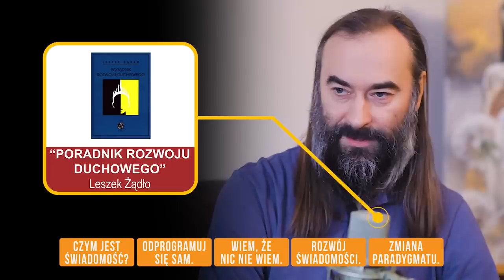Zresetuj programy swojego umysłu - Aleksander Berdowicz [ep.54]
Z Aleksem Berdowiczem poznałem się kilka lat temu podczas jednego z wydarzeń, które organizował. Wtedy to postanowiłem zaprosić go do Podcastu i udało się nagrać dwuczęściową rozmowę. Było to prawie 3 lata temu.

Postanowiłem po raz kolejny zaprosić Aleksa z uwagi na to, że w przeciągu ostatnich 3 lat, przepytał a tym samym wyprodukował na swoim kanale ponad 1000 konkretnych wywiadów z wieloma ciekawymi ludźmi. Na co dzień to on przepytuje innych. Tym razem to ja stoję po raz drugi, po drugiej stronie mikrofonu 🙂 Zapraszam Was bardzo serdecznie w podróż po świecie rozwoju świadomości, ezoteryki, teorii spiskowych, UFO oraz elit rządzących światem.

Pełny spis tematów oraz linki do przydatnych rzeczy o których mówił Aleks, u mnie na blogu:

🙏 Jeśli czujesz, że Podcast daje Ci wewnętrzne wglądy w siebie, daje Ci poczucie spokoju, miłości lub też wiedzę w rozwoju Twojej świadomości, wesprzyj Each One Teach One.
Pamiętaj: Podcast jest tworzony dla Ciebie!:)

➡ Możesz wspierać dowolną kwotą finansową:
➡ Numer konta mBank: 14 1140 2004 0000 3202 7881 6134
➡ W tytule przelewu proszę wpisz: DAROWIZNA

❤ Dziękuję za każde wsparcie. Przyczynia się to do prowadzenia tego kanału, pisania Bloga oraz tworzenia wysokiej jakości filmów video ❤ Wszystko to z miłością, dla Ciebie ❤

⏺ NIE MASZ CZASU OGLĄDAĆ? POSŁUCHAJ